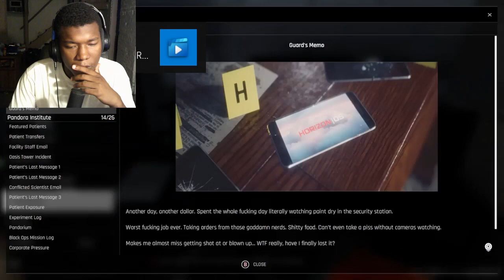IGN Trepang2 Review REACTION